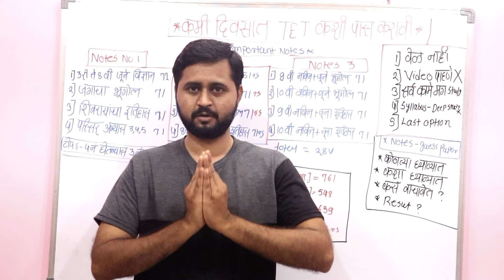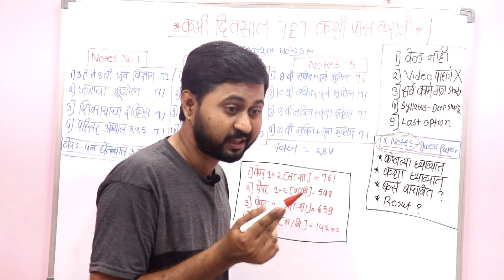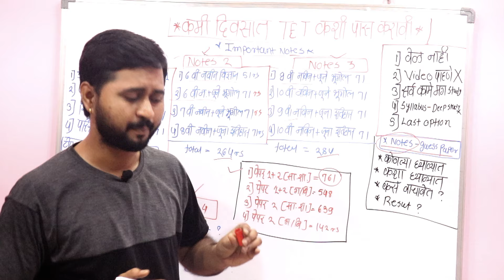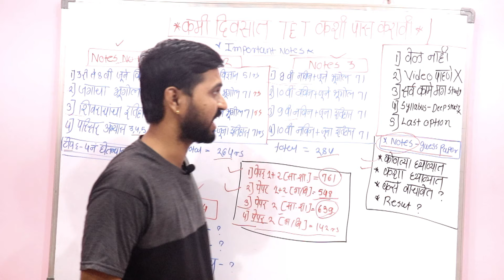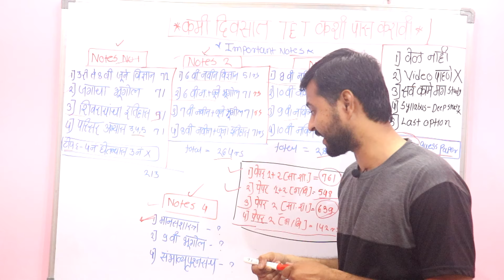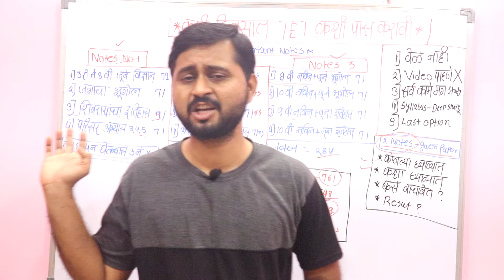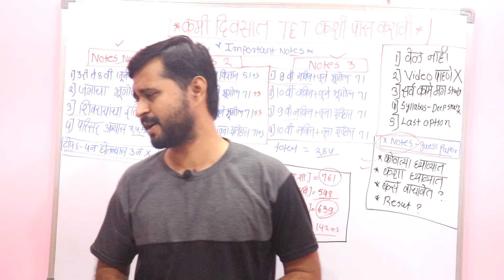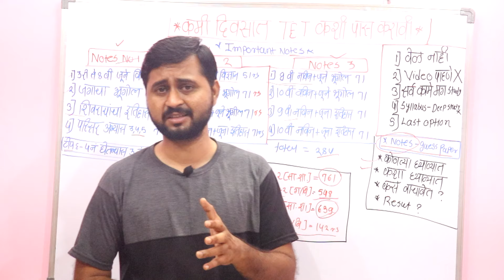20 दिवसात TET कशी पास करावी?|How to Pass Maha TET In 20 Days|How To Crack Tet In 20 Days|Tips4tet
Tips4tet Notes by Akshay Virkar

Maha TET शिक्षक पात्रता परीक्षा 2024 नोट्स

Subjectwise Syllabus

Maha TET Important Notes

Follow me